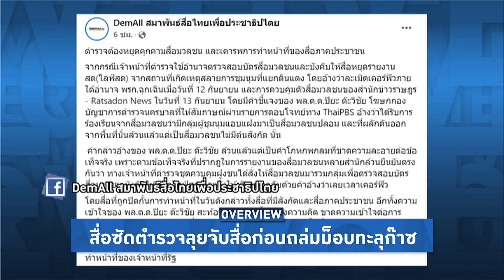Overview-สื่อถล่มรัฐบาล อัดตำรวจปิดหูปิดตาประชาชน ห้ามสื่อถ่ายคลิปแม้เอกสารครบ รถทหารปตอ.โผล่ตอนดึก